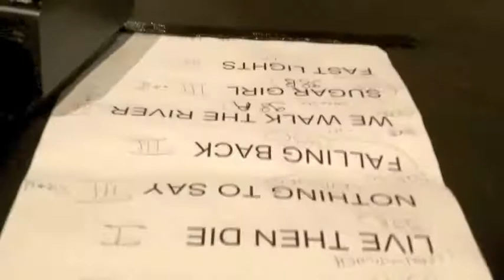Backstage with THE PLANS à Victoire 2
EP "brainstorm party" le 11 mai 2015